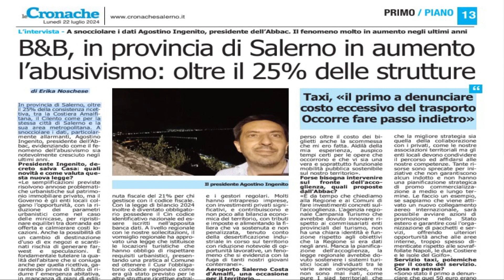Turismo. A Salerno il 25% delle strutture ricettive è abusivo